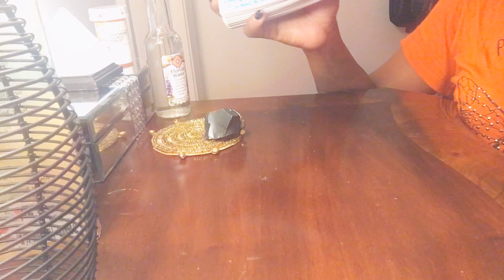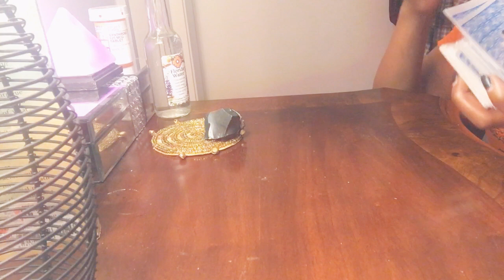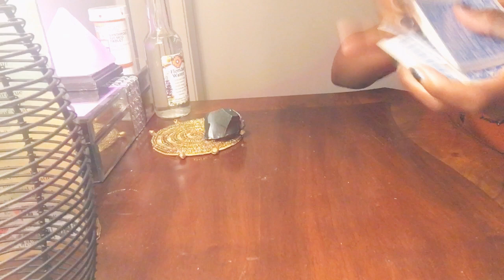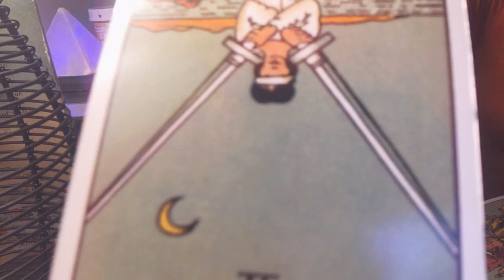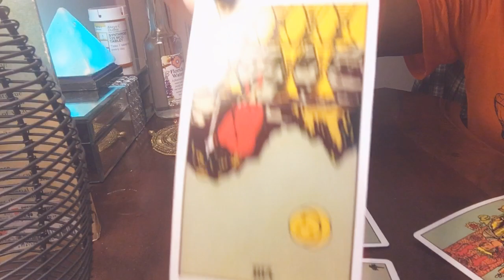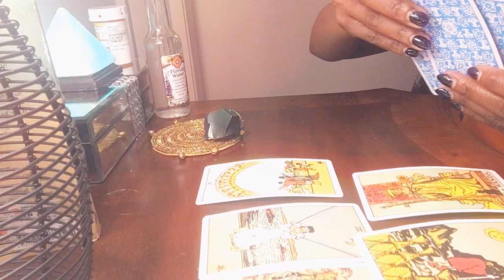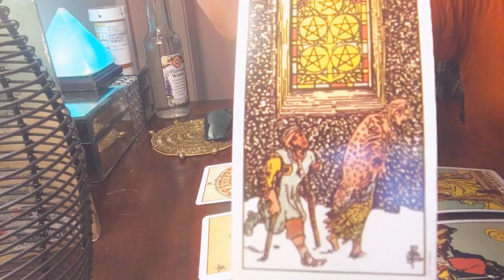DIVINE FEMININE PT1 ⚔️ “SCORPIO MOON ENERGY.. MOVING THROUGH ILLUSIONS TO PASSION AND FULFILLMENT!”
There is massive clarity materializing for the divine feminine at this time in regards to every facet of life from the divine masculine to the karmic situations.. from career and finances to their spiritual path. with the Scorpio Moon phase beginning today.. the energy is very intense and DF is going very deep reevaluating and trying to process this newfound clarity and these downloads and information that they are receiving through massive portals from the divine and the cosmos. Divine feminine is purging any and all things people and situations that no longer serve her highest good, and while purging, they are trying to completely understand certain situations from all aspects before a massive release,  which is going to propel her forward on a journey that will take many by surprise and move forward on a path that has been pre-ordained and fated.. honestly it will be too much for some.. but either way, I hope the world is ready! ⚔️⚖️🕰🕊

Every time I’m leaving on you
You don’t make it easy, no, no
Wish I could be there for you
Give me a reason to go

Every time I’m walking out
I can hear you telling me to turn around
Even if we gotta risk it all right now..

I know you're scared of the unknown
You don't wanna be alone
I know I always come and go